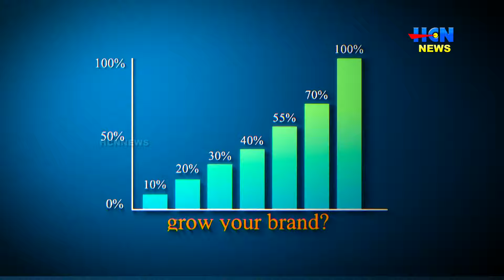ചൊക്രമുടി കയ്യേറ്റത്തില്‍ ഒന്നാം പ്രതി റവന്യൂ മന്ത്രി; രമേശ് ചെന്നിത്തല.